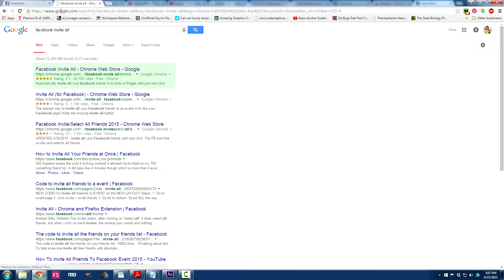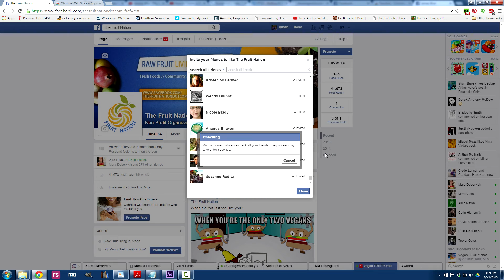Invite All Friends Facebook Page / Event 2015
This video has been made to show you how to invite your full Facebook friends list to a page or event.

*You need to use Google Chrome to install the extension*

This is a great way to network and assist your friends in the vegan and raw communities.
If you found it useful, please share it and also we'd so love if you used it to show your friends our community fruit page 'The Fruit Nation' (link below) thank you!